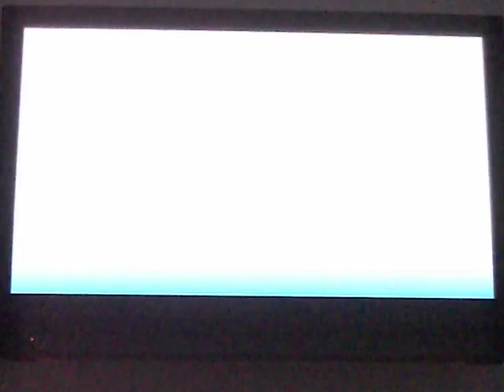Cachún Cachún Ra Ra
Musical y salida de 1986 de la serie mexicana de televisión Cachún Cachún Ra Ra que se transmitió durante los años 80 por el Canal de las Estrellas de Televisa. Trata sobre unos estudiantes de preparatoria y sus aventuras